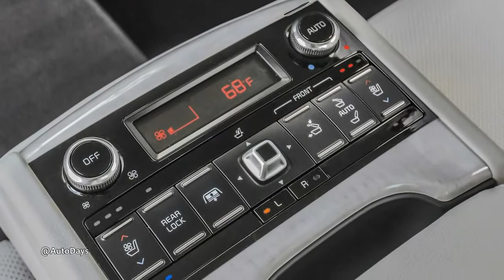2015 Kia K900 Interiors And Exteriors Design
2015 Kia K900 Interiors And Exteriors Design